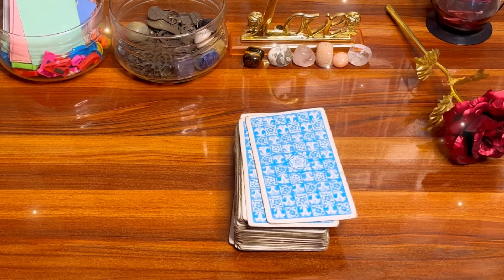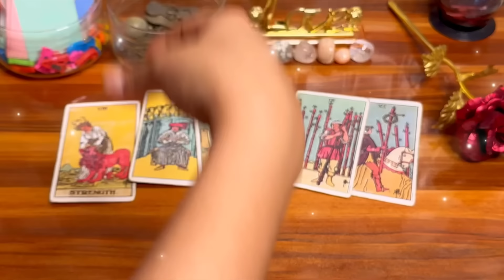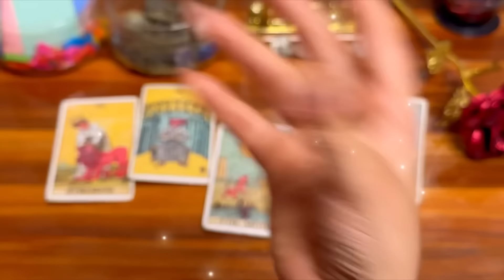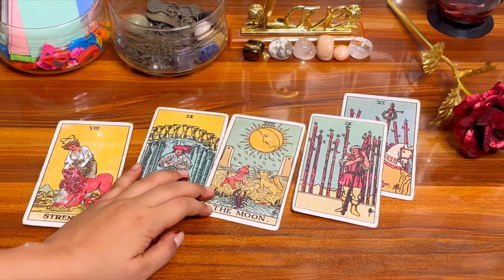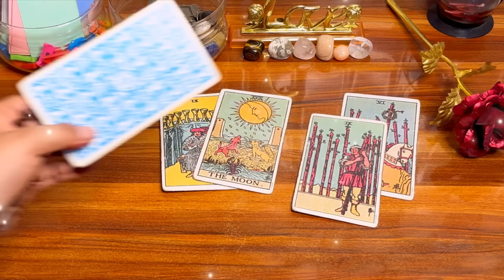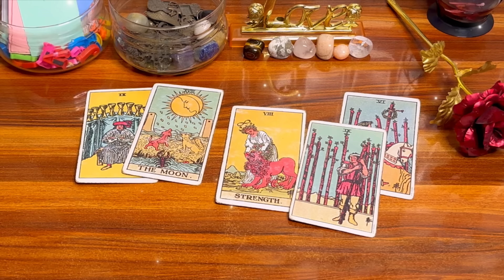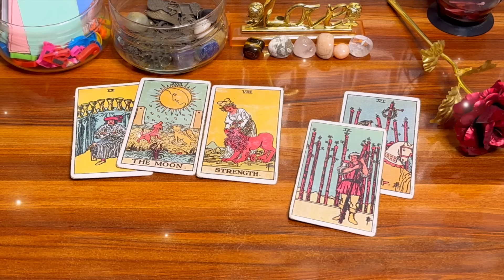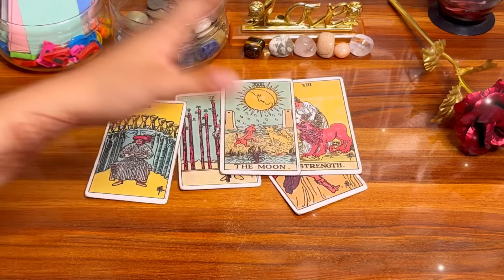❤️🥰आज सारा दिन वो आपके लिए क्या सोच रहे थे 🔥💕Aaj sara din vo apke liye kesa soch rahe the